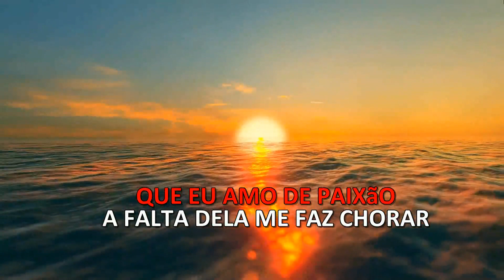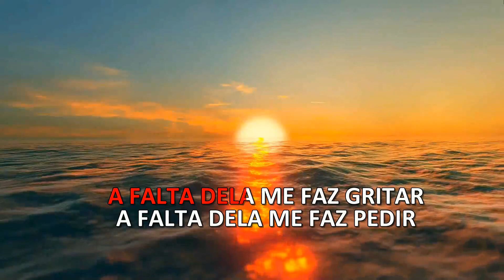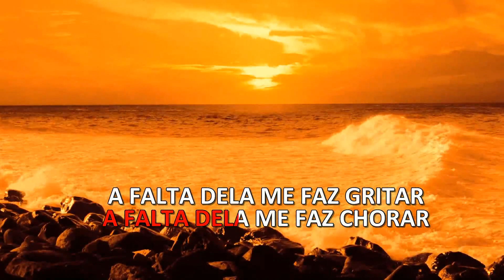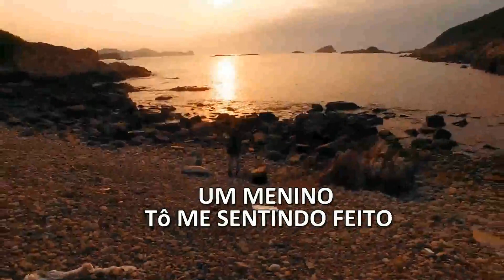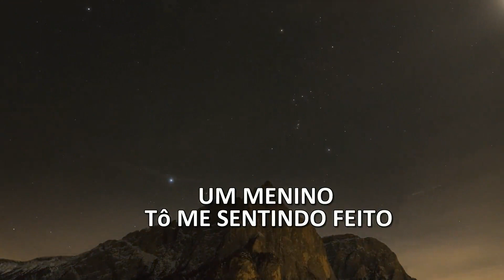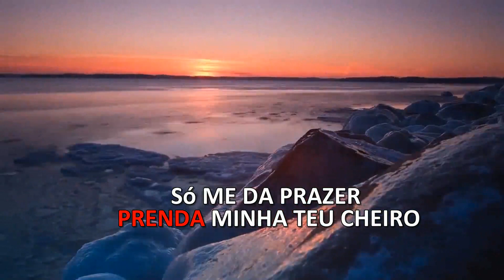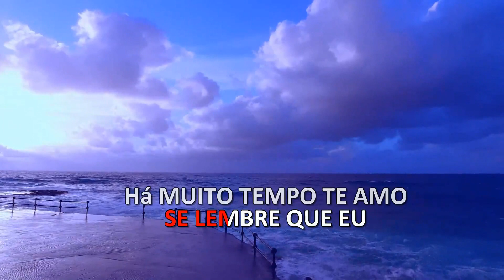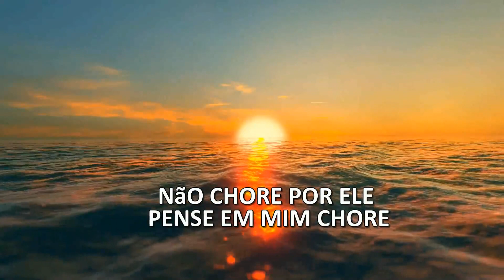KARAOKE - GOSTO DE CAFE AMARGO - PRENDA - PENSE EM MIM (Medley Bailes)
1 - Gosto de Café Amargo - Hugo & Tiago
2 - Prenda - Frank Aguiar
3 - Pense Em Mim - Leandro & Leonardo

LINKS:
TELEGRAN: